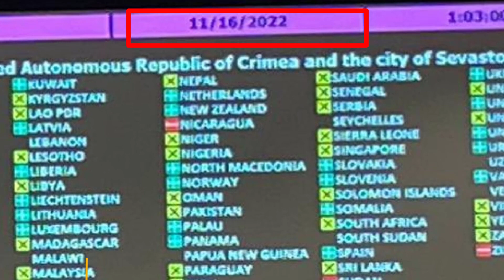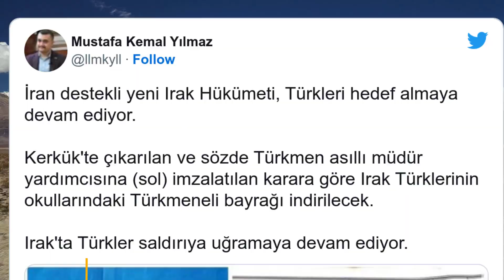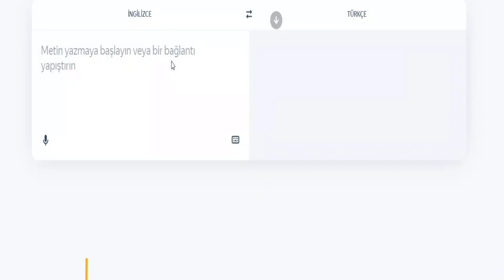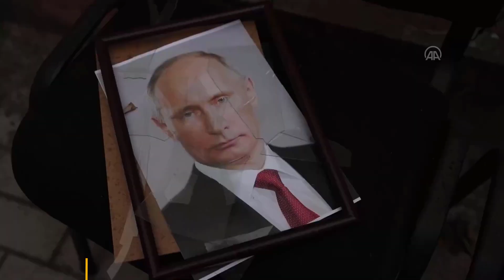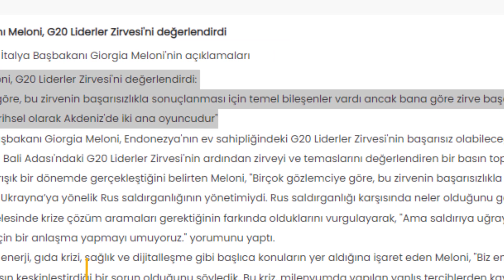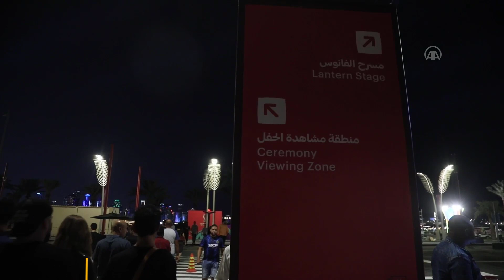KAZAKİSTAN'DAN RUSYA'YA İŞGAL DESTEĞİ ! IRAK'TA TÜRK BAYRAKLARI YASAKLANDI ! İSRAİL İRAN İŞ BİRLİĞİ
EUNAVFOR MED IRINI Operasyonu, Libya kıyıları açıklarında ticaret gemisi MV MEERDIJK'da bir inceleme gerçekleştirdi. Geminin, BM silah ambargosunu ihlal ettiğinden şüphelenilen Libya'ya askeri kullanım için modifiye edilmiş araçlar taşıdığı tespit edildi.

Bu, IRINI'nin üç aydan kısa bir sürede BM Güvenlik Konseyi Kararı ( UNSCR ) 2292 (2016)' nın uygulanmasında ikinci kez bir kargoya el koyması . IRINI Operasyonu için Orta Akdeniz'de faaliyet gösteren Avrupa askeri gemilerinden biri, Libya'ya giden gemiyi tespit etti. IRINI Operasyonunun talebi üzerine, UNSCR 2292 uyarınca, geminin bayrak devleti olarak Hollanda gecikmeksizin denetim için onay verdi ve 11 Ekim'de bu araçların niteliğini doğrulamak için gemiye bir biniş ekibi gönderildi.

Uçağa binen ekip , Libya'ya yönelik BM silah ambargosunu olası bir şekilde ihlal ederek sevk edilen düzinelerce askeri araç keşfetti . Operasyonun yetkisine uygun olarak, araçlara el konuldu ve gemi daha fazla inceleme için bir Avrupa limanına yönlendirildi. BM Uzmanlar Heyeti tarafından yapılan incelemenin ardından araçlar karaya çıkarıldı ve karaya çıkarıldı.

ARKA FON

Mart 2020'den bu yana, IRINI Operasyonu, Libya'ya giden ticari gemide bulunduğunda silah ve ilgili malzemelerin denetimine, saptırılmasına ve ele geçirilmesine izin veren ilgili tüm BM Güvenlik Konseyi Kararları uyarınca denizde 25 denetim gerçekleştirdi.

Harekatın başlangıcından bu yana, sadece bir ulus dokuz kez rızasını reddetti.

IRINI Operasyonu, BM silah ambargosunun Libya'ya uygulanmasını etkin ve tarafsız bir şekilde desteklemeye devam ediyor.